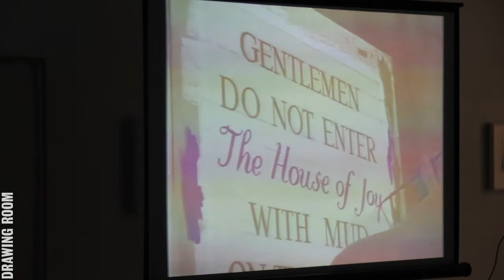Myth and the Figure: Golub and Spero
Myth and the Figure in the Work of Leon Golub and Nancy Spero a talk by Professor Jon Bird (Art & Critical theory, Middlesex University).